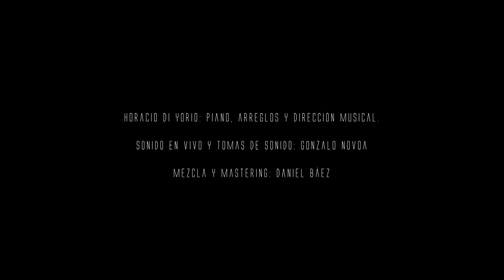Tuve tanto - Horacio Di Yorio grupo en vivo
Nuevo video oficial del álbum de Horacio Di Yorio: "Group/Guests - Live at Sala Hugo Balzo".

Éste trabajo editado en 2017, registra la lanzamiento oficial del disco "Alta Definición", el 19 de noviembre de 2015 en la sala Hugo balzo del auditorio del Sodre, Montevideo Uruguay.

Vittorio Bacchetta: Batería
Gustavo Villalba: Saxos
Pablo Leites, Santiago Acosta: Percusión
Checo Anselmi: Bajo
Horacio Di Yorio: Piano, arreglos y dirección musical.

Sonido en vivo y tomas de sonido: Gonzalo Novoa
Mezcla y Mastering: Daniel Báez
Filmación y edición: Mauro Sarser
Versión de estudio en el álbum "Alta Definición"